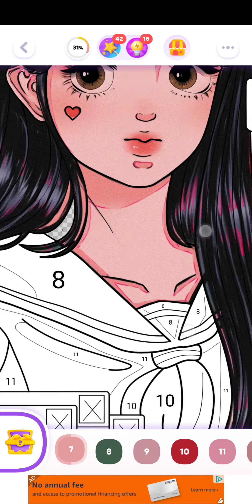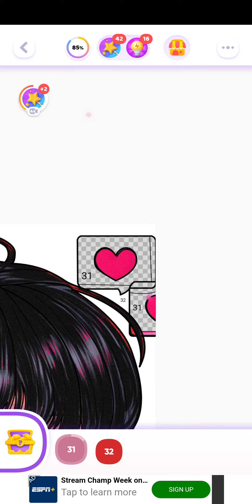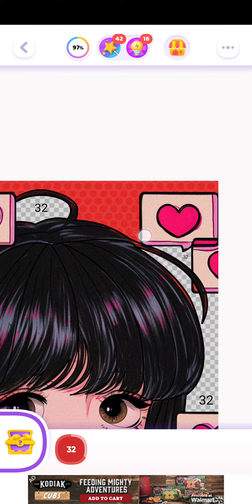color time, inuyasha, android, feb 25th 2023